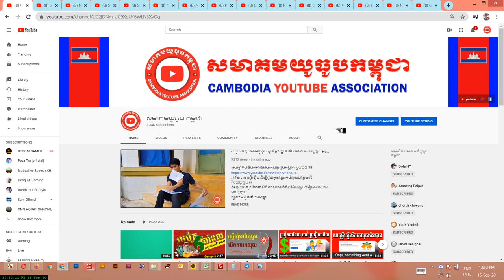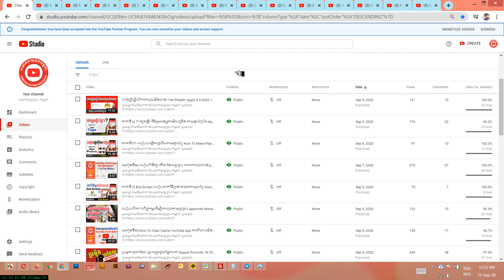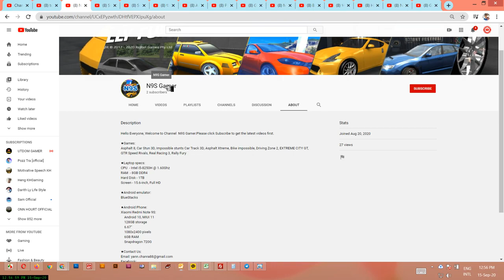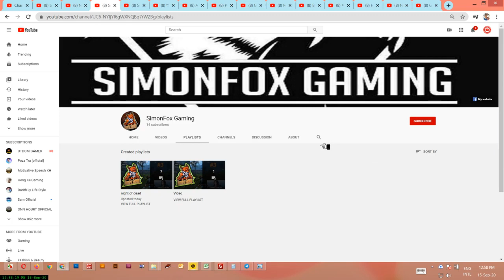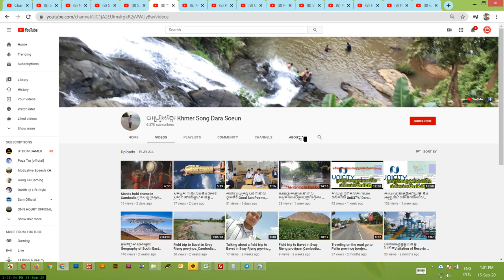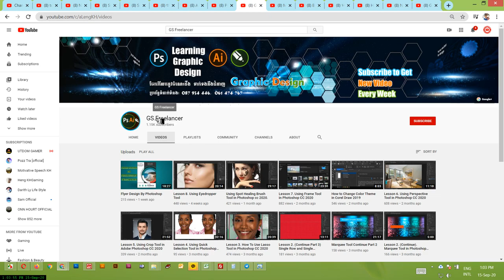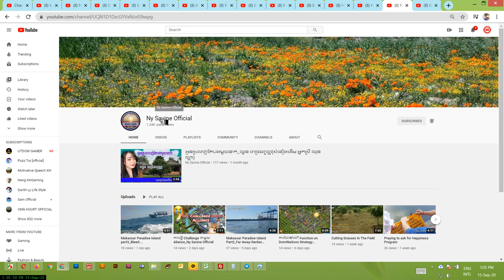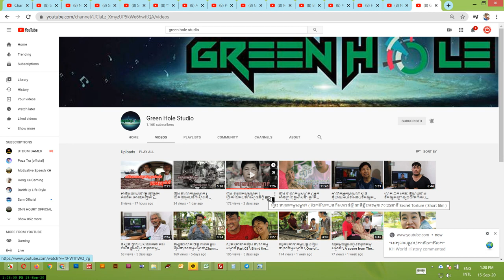ប្រម៉ូត15ឆានែល អបអរសាទរ ឆានែលសមាគមយូធូបកម្ពុជាទទួលបានការបើករកលុយជាមួយយូធូប Big Promote Channel